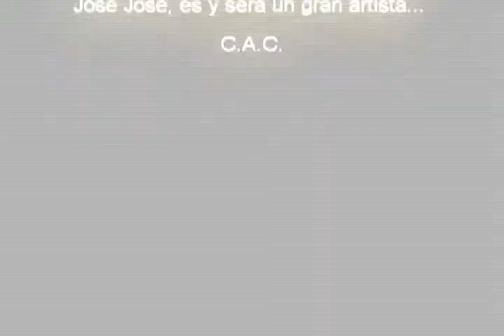Si me dejas ahora.mp4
Un pequeño homenaje al príncipe de la canción, José José, quien interpreta "Si me dejas ahora" un exito escrito por Camilo Blanes (Camilo Sesto) y esta vez lo acompaña en un mix videotape. Editado por C.A.C